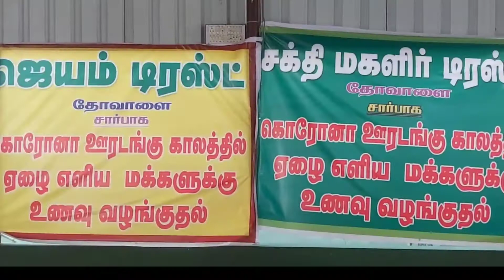தினமும் 1000பேருக்கு மதிய உணவு | தளவாய் சுந்தரம் MLA ஏற்பாட்டில் வழங்கிவரும் தொண்டு நிறுவனம்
ஊரடங்கு உத்தரவு காரணமாக வாழ்வாதாரம் இன்றி தவிக்கும் ஏழை எளியவர்களுக்கும் , பூ கட்டும் தொழிலாளர்களுக்கும் கடந்த 20 நாட்களாக தினமும் ஆயிரம் பேருக்கு மதிய உணவு வழங்கிவரும் தொண்டு நிறுவனம்.

 தமிழ்நாடு முழுவதும் கொரோனா நோயின் தாக்கம் மிக வேகமாக பரவி வருவதினை தொடர்ந்து  முழு ஊரடங்க  முன்னிட்டு  கடந்த 10-ம் தேதியில் இருந்து அறிவிக்கப்பட்ட ஊரடங்கு நாளிலிருந்து தோவாளை பகுதியில் பூக்கட்டும் தொழிலாளர்கள் மற்றும் ஏழை எளிய மக்களின் துயர் துடைக்கும் விதமாக கன்னியாகுமரி சட்டமன்ற உறுப்பினர் என்.தளவாய்சுந்தரம் அவர்களின் ஏற்பாட்டில் ஜெயம் தொண்டு நிறுவனம் மற்றும் சக்தி மகளிர் டிரஸ்ட் சார்பில் தோவாளை, வெள்ளமடம் சாமிதோப்பு கரியமாணிக்கபுரம், வீரநாராயணமங்கலம்,மற்றும் சுற்றுவட்டார பகுதிகளுக்கு உணவு வழங்கப்பட்டு வருகிறது .இதனை இன்று கன்னியாகுமரி சட்டமன்ற உறுப்பினர் என்.தளவாய்சுந்தரம் அவர்கள் உணவு தயாரிக்கின்ற பகுதிக்கு நேரடியாக சென்று ஆய்வு நடத்தி தினமும் ஆயிரம் பேருக்கு அவரவர் இல்லங்களில் சென்று ஏழை எளிய பொதுமக்களுக்கு மதிய உணவு வழங்கினார்கள்.